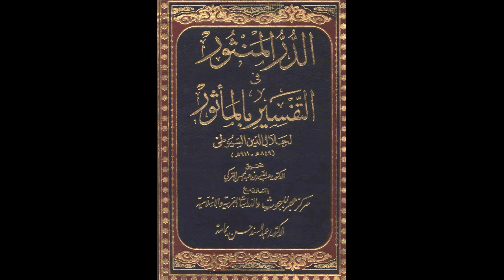الدر المنثور في التفسير بالمأثور للإمام السيوطي | الدرس رقم 196 | عبد الرحمن عمورة